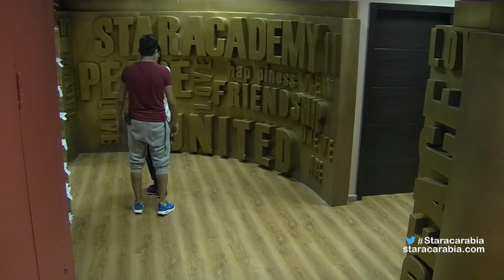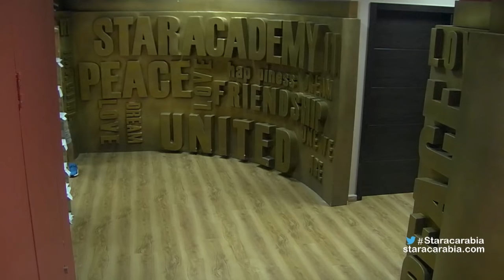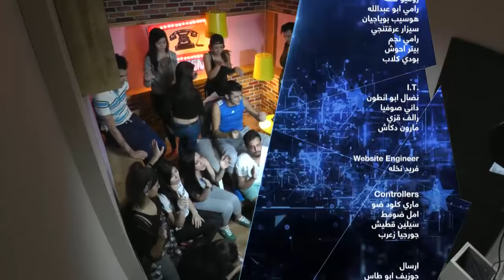Star Academy 11 Dailies- Episode 14- يوميات ستار اكاديمي 11 الحلقة 14